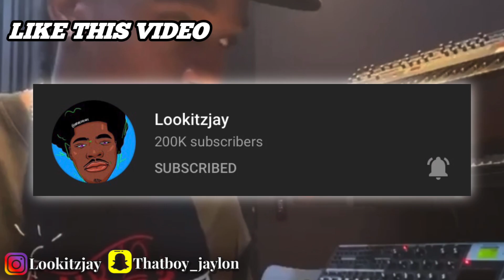Meek Mill & Travis Scott Almost Gets Into A 👊🏾 After An Alterc@t!on At A Party!?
Travis and Meek Mill🤦🏾‍♂️